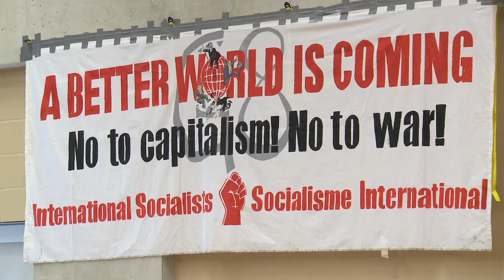Greek activist Nikos Loudos at Marxism 2012 - May 25 at Ryerson University in Toronto, Canada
Nikos Loudos at Marxism 2012 - May 25 at Ryerson University in Toronto, Canada